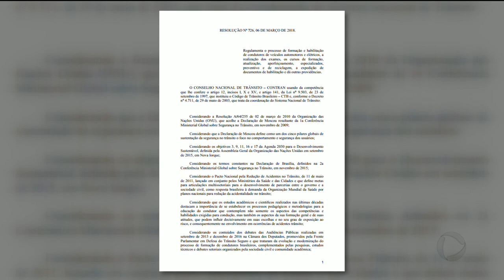GR - Novas regras: Tirar CNH vai ficar mais difícil - 19-03-2018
Tirar a carteira de habilitação agora vai ficar mais difícil. As novas regras são uma determinação do conselho de trânsito e vão exigir um pouco mais do candidato na hora de fazer a prova no DETRAN.